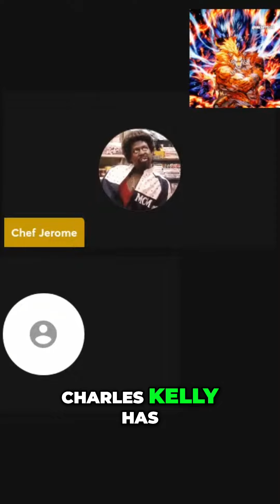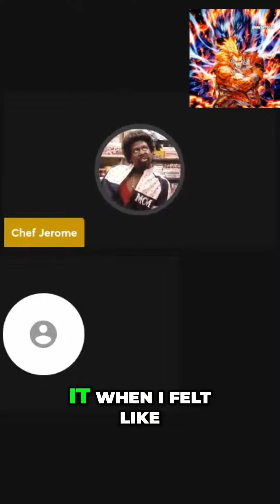Shedeur Sanders is the Key 🔑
As a team leader, it's crucial to be aware of the common mistakes that can hinder your team's success. In this video, we discuss the key mistakes to avoid and provide insights on effective leadership strategies.